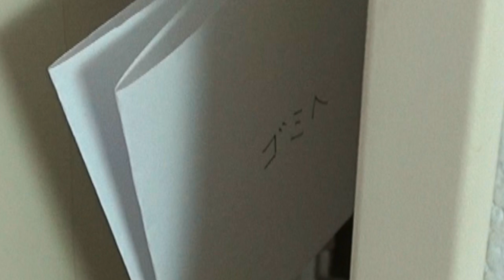orange -オランゲ-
記憶力の良い僕はタイムカプセルに書いた手紙の内容を覚えていたのであまり意味ありませんでした。

■BGM/ED■
ED曲「バイバイ」

■問い合わせ/その他■
最新情報をお届けするLINE@「@MGV2795W」@を忘れずに